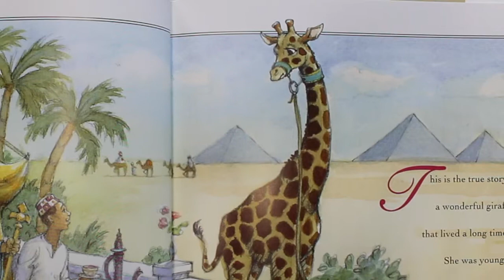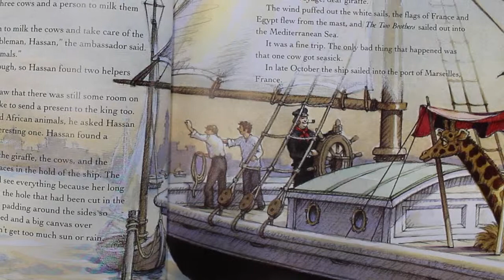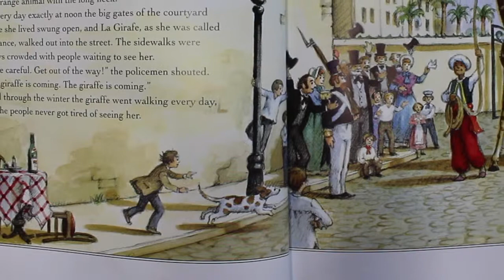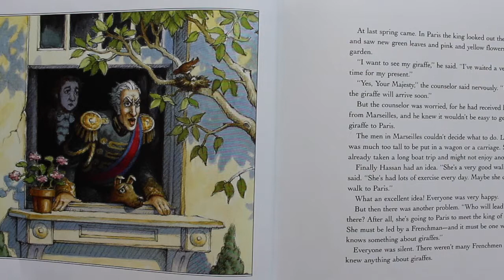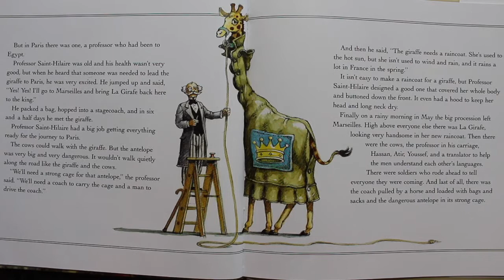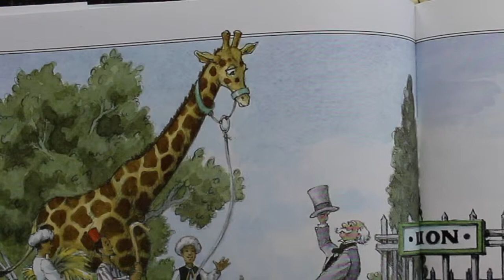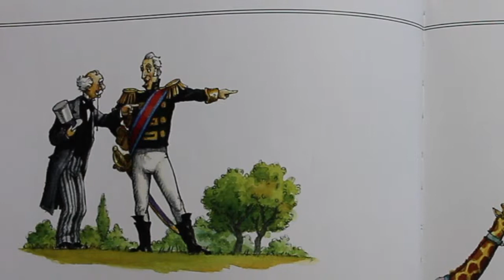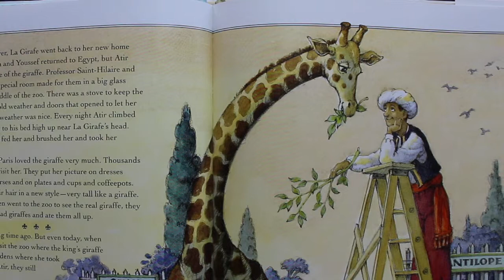The Giraffe That Walked to Paris | Read Aloud for Kids!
Book: The Giraffe That Walked to Paris by Nancy Milton Illustrated by Roger Roth

Hello and Welcome to The Joyful Bookshelf where books are FUN! This channel is dedicated helping children find JOY in books!